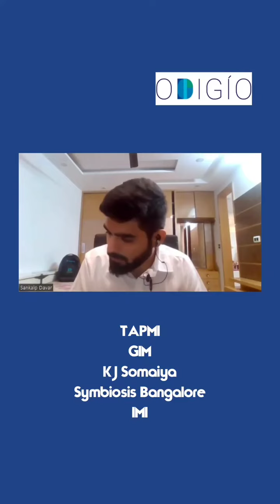Top MBA Colleges for BDS/MDS/MBBS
⁉️ Did you know? Healthcare Career Expert: MBA Edition ⁉️

Our Career Expert, Dr. Sankalp Davar, answers the most commonly asked question:

❓What are the top MBA colleges in India? Are all MBA colleges good? ❓

Not only that, he has prepared his own list of MBA colleges that you can get into as a healthcare professional.

He talks about the percentile & average salary as well! 💸

Check it out & turn on your post notification because the podcast is releasing soon!